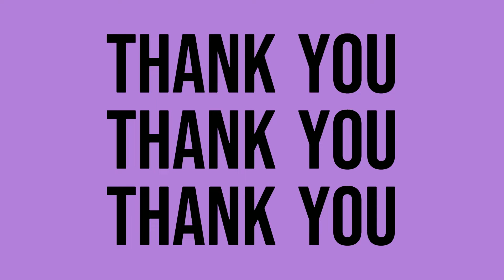10th Valo clips video!!! | Valorant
Although this is the 10th Valo clips video, nothing much happens and I'm just vibin' LMAO